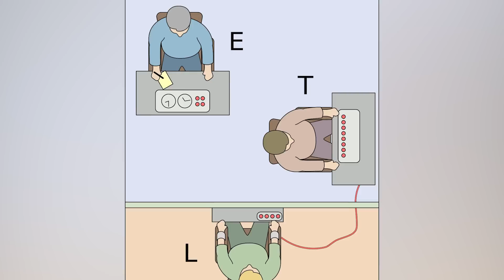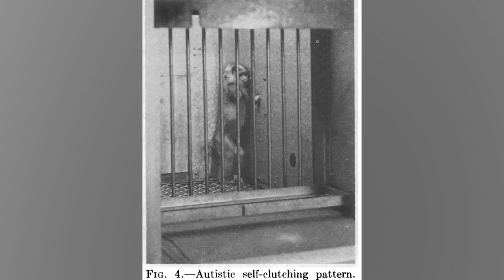Top 10 Shocking Experiments in History That Changed Everything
From The Pit of Despair to Telephone Cats, there have been SHOCKING experiments that go down in history. How many of these experiments were vital at the time? Which of these should NEVER be recreated? Join Olivia today on Bumblebee as we count down our Top 10 Shocking Experiments in History That Changed Everything!

Timecodes:
0:00- Intro
0:22- Bobby, Eddie, and David
1:22- Milgram Experiment
2:16- Hofling Hospital Experiment
3:50- Facial Expression Experiment
5:08- Telephone Cats
6:08- The Pit of Despair
7:05- Psychic Driving
8:42- UCLA Schizophrenia Experiments
9:48- The Tuskegee Experiment
10:52- Unit 731